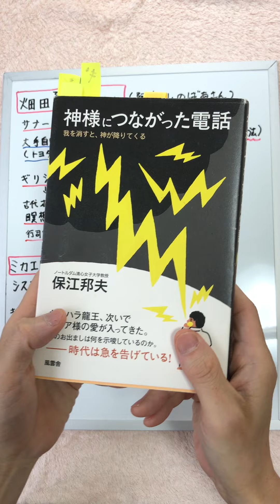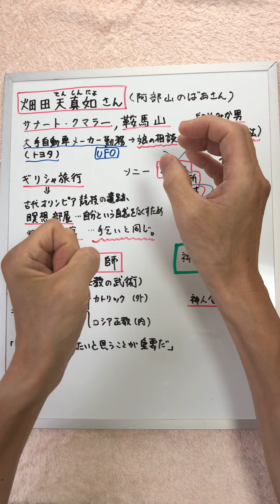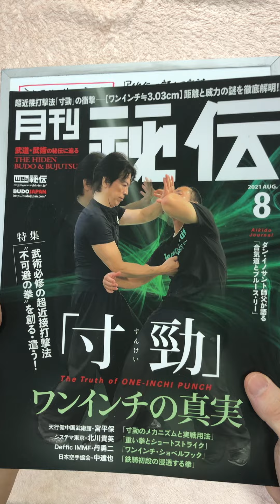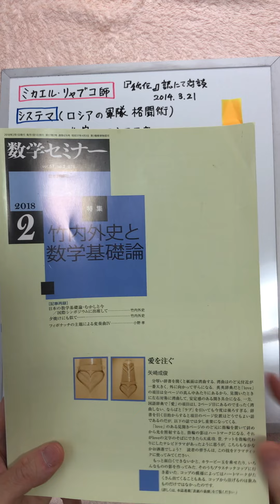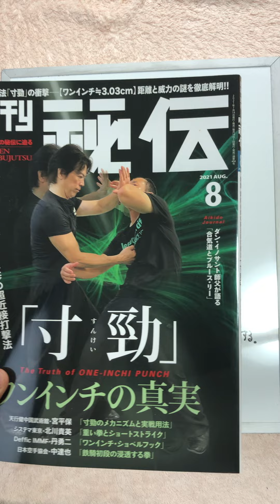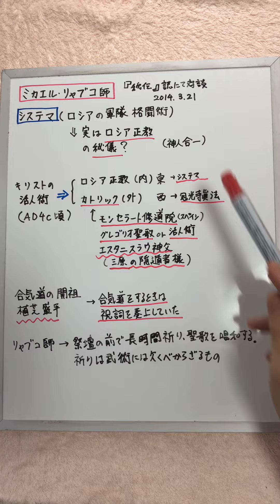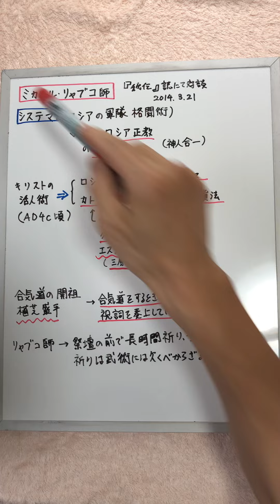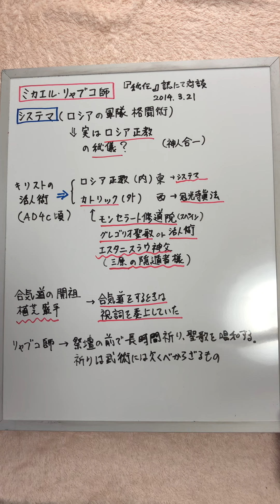武術における神降ろし(システマ編)『神様につながった電話』本紹介(その３)「異端すぎる物理学者」保江邦夫⑮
「異端すぎる物理学者」である保江邦夫さんの著作
『神様につながった電話』の紹介の３回目です。

‹参考文献›
『神様につながった電話』（風雲舎）

『神に近づくには波長を合わせればいい！』
（保江邦夫・山本光輝　風雲舎）

『合気眞髄』（海鳴社）

『予定調和から連鎖調和へ』（風雲舎）

『伯家神道の祝之神事(はふりのしんじ)を授かった僕がなぜ
ハトホルの秘儀 in ギザの大ピラミッド』